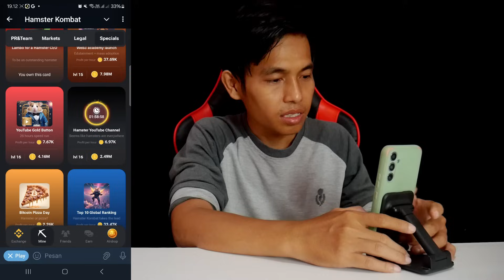Hamster Kombat Daily Combo Card Today 5M Coins 1 July 2024